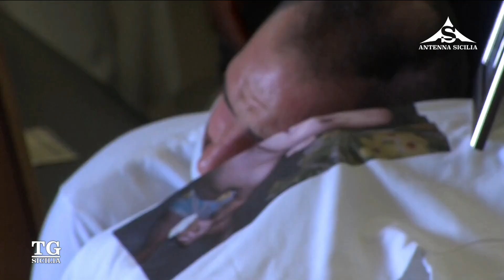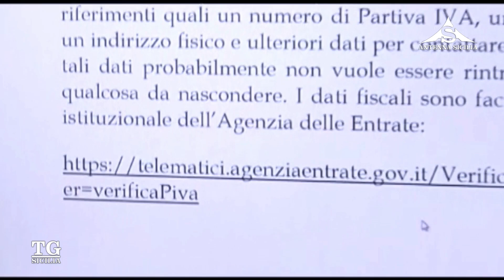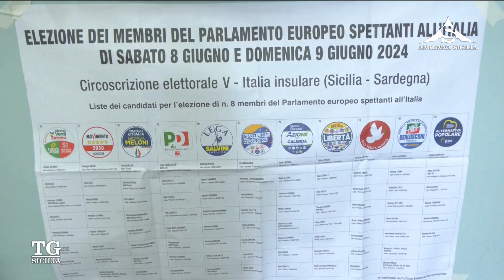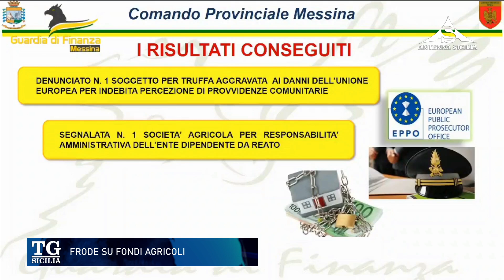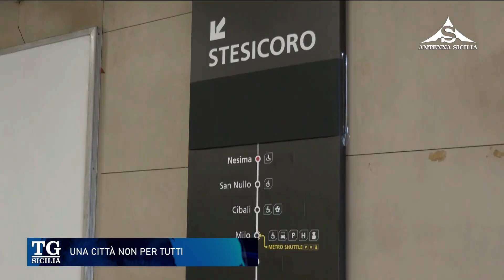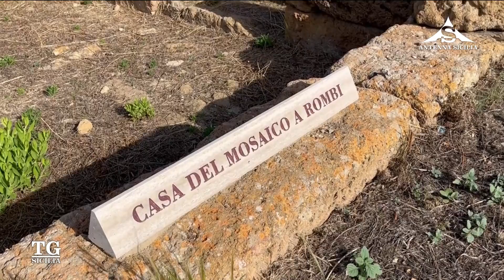TG Sicilia 11 Giugno 2024 - ore 20